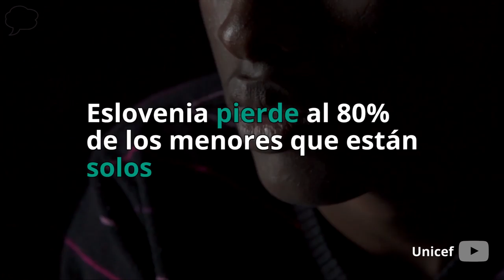Los niños perdidos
A finales de enero, Europol anunció que le había perdido el rastro a unos 10.000 menores que habían llegado durante la crisis de refugiados. ¿Qué ha pasado desde entonces? Datos oficiales de Suecia, Eslovenia y Alemania dados a conocer por Unicef señalan que de sus centros de acogida se están yendo niños no acompañados a los se les pierde la pista.